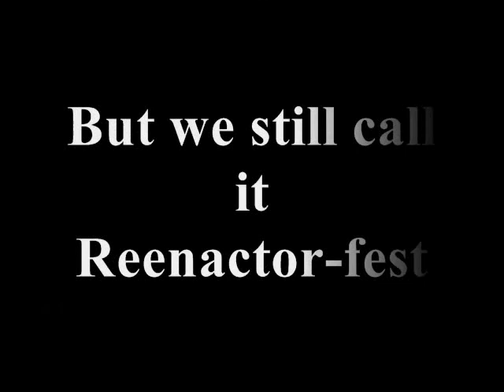Reenactor-Fest 2013 trailer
i took some footage at Reenactor-fest this year and i thought i should make a trailer for it. hope you guys enjoy this.